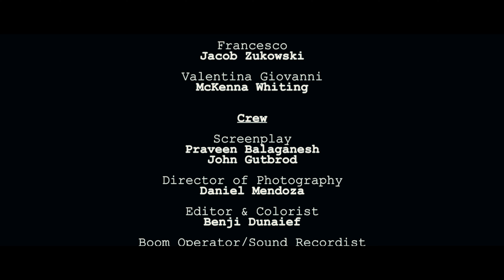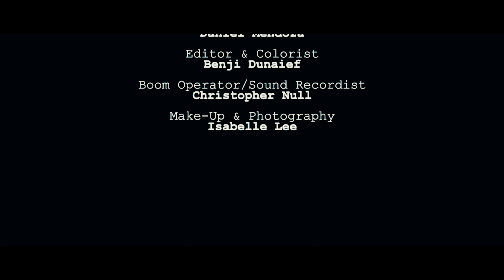Dirty Faces | Short Film (2019)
A mafia boss who has been double-crossed one too many times receives devastating news and plots his revenge. Dirty Faces is a nod to mafia epics of bygone years.

Dirty Faces is inspired by 'Angels With Filthy Souls' film from 'Home Alone' which was itself inspired by 'Angels With Dirty Faces' starring James Cagney, the 1938 Oscar-nominated gangster classic.